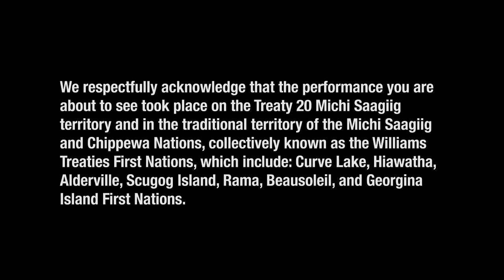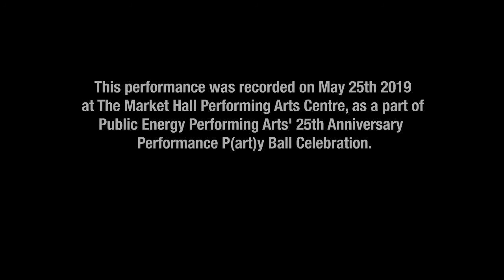Snow Day – Kate Story and Ryan Kerr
Performers: Kate Story and Ryan Kerr, accompanied by Curtis Driedger

To donate directly to the artists visit publicenergy.ca/donate and write Snow Day in the message field

Join us after the performance for a video reception at this
Password: SNOW

Filmed by: Dan English
Edited by: Eryn Lidster
Thumbnail photo: Wayne Eardley